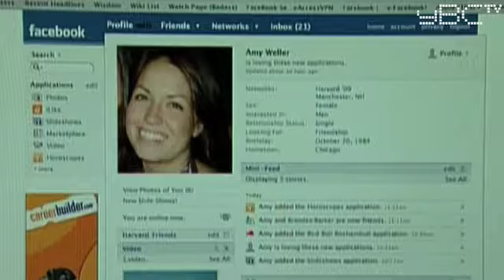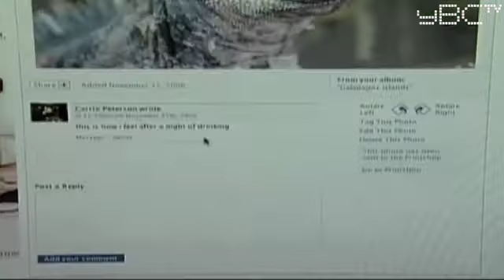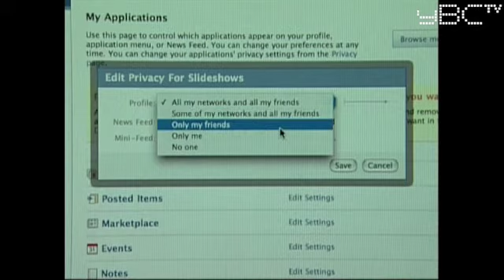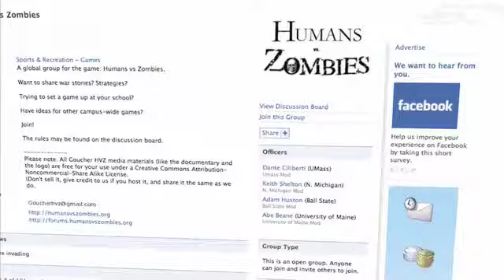Facebook marketing tips: What good will Facebook do for my business?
Learn more from dozens of Facebook marketing experts in this new show.